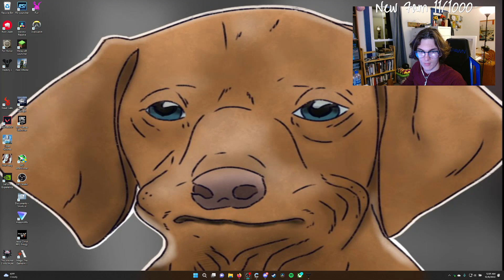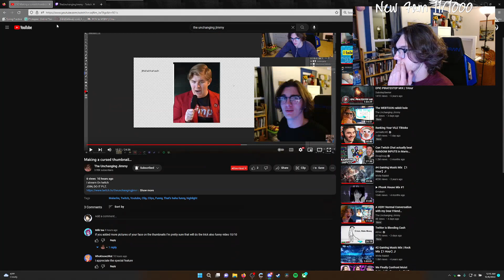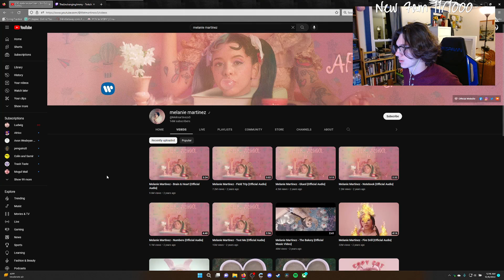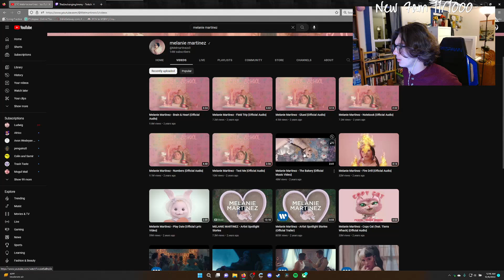WR Slowest Run Prophesy Destiny 2